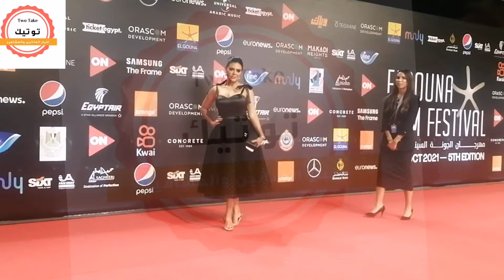رانيا يوسف للمرة الثانية علي السجادة الحمراء في مهرجان الجونة السينمائى